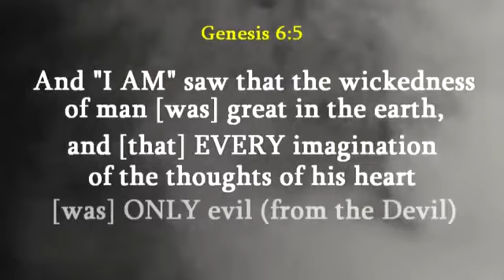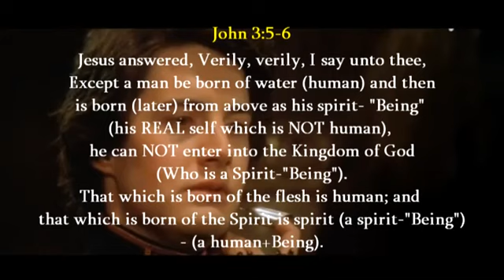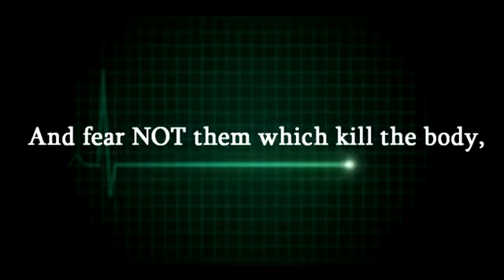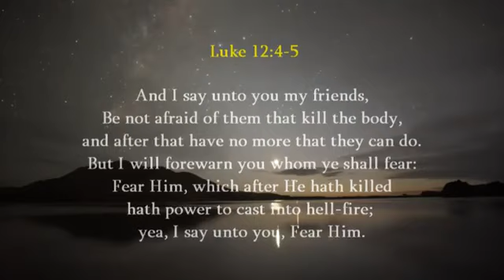A Lesson on Irrational Fear by JAH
JAH introduces “A Lesson on Irrational Fear”, a short film on what fear is; how to overcome it; and the only One we should fear. Watch it and apply the lesson daily. As you practice to control self and its thoughts, you learn to put your spirit in control of your human. Please share the film with others.